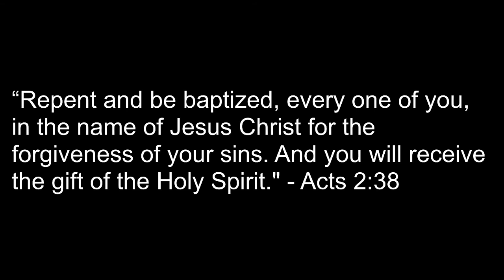Bible 101- Jesus Loves Soldiers and Police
Provides a Biblical answer to the left wing radical assertion that these professions are inherently evil and should be abolished.